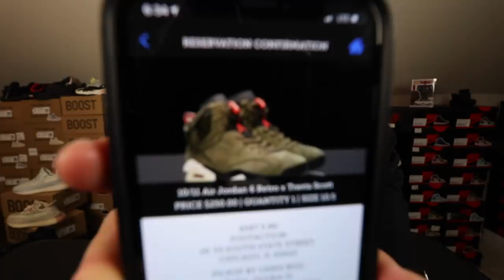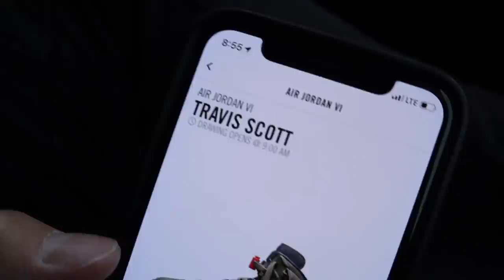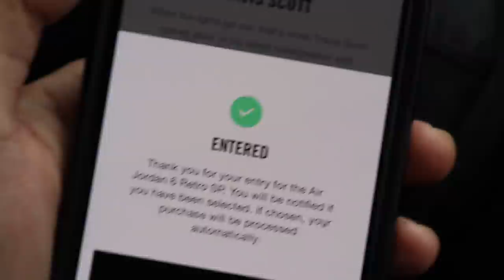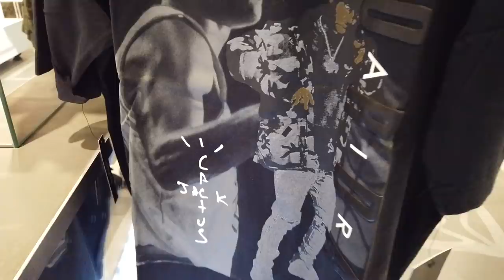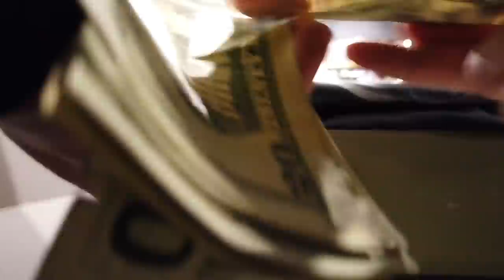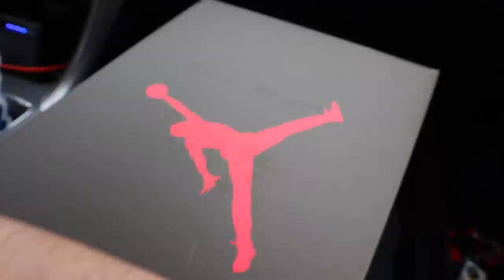W or L ??? TRAVIS SCOTT 6 PICK UP VLOG | TRAVELING TO CHICAGO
JEAN AND PANTS FROM MNML.LA

Kik JumpermanAzn

Song